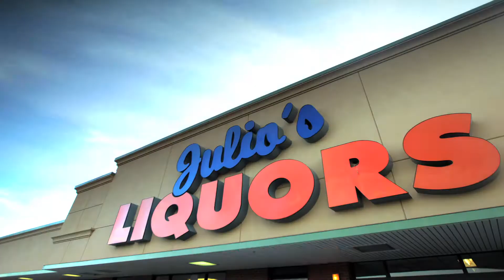Julio's Liquors "Service, Selection & Knowledge" TV30 (2017)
Gravity's new ad for Julio's, starring owner, Ryan Maloney!